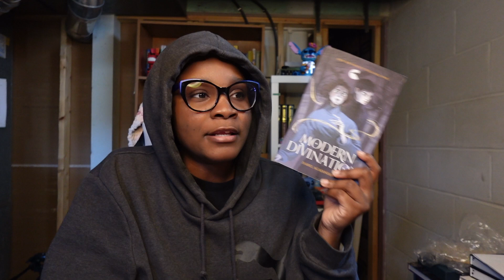14 Books I Want to Read in Autumn 🍁📚 Autumn 2024 TBR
Salutations!! Time for another seasonal TBR. This is my favorite time of year, so I am hoping to read more books from this TBR than previous TBRs. Lots of obligational reads for the next few months, but I always allow myself to DNF if necessary, so no pressure. Let me know what you want to/will be read(ing) this fall!
— Nkechi

St. Martin's Press Boycott 🙅🏾

Nonfiction Book Recs to Educate Yourself ‼️
🍉 The Hundreds' Years War on Palestine: A History of Settler Colonialism and Resistance, 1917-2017 — Rashid Khalidi
🍉 Freedom is a Constant Struggle: Freguson, Palestine, and the Foundations of a Movement — Angela Y. Davis

📚 Timestamps
00:00 — Intro
01:33 — Priority Books!
04:10 — For Content?
05:15 — Obligation Reads!!
11:20 — Conclusion